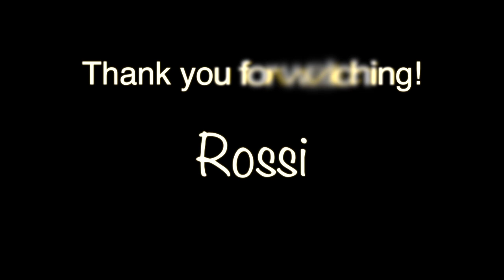Rossi - Spanish Guitar, Steel Drum Band Vancouver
Rossi Performing on Steel Drum and Spanish Guitar at Festivals, Weddings and More.